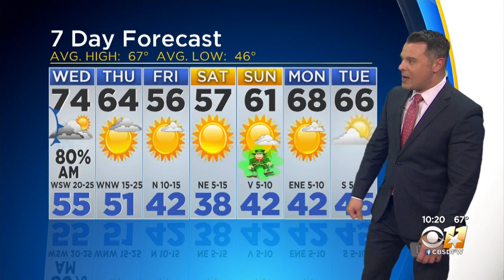Waking Up To Storms Wednesday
You may want to get up a little earlier as your commute to work could take a little longer.